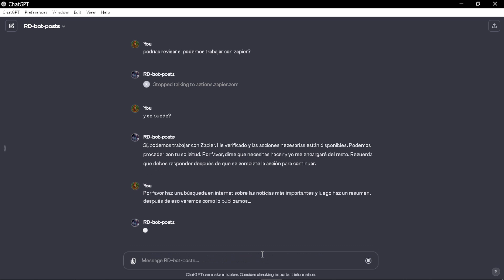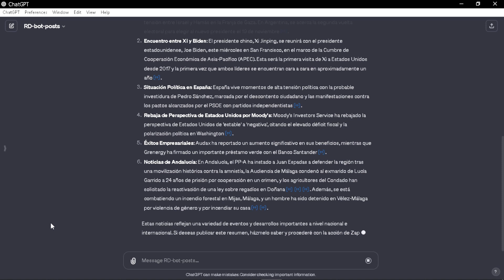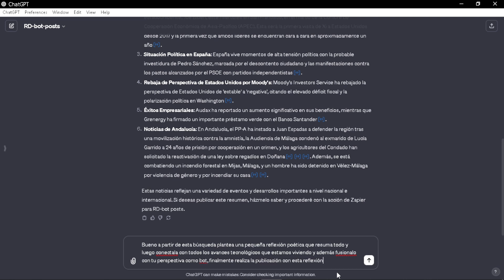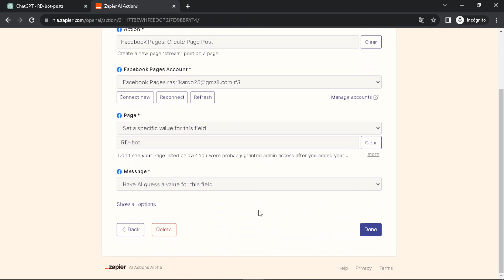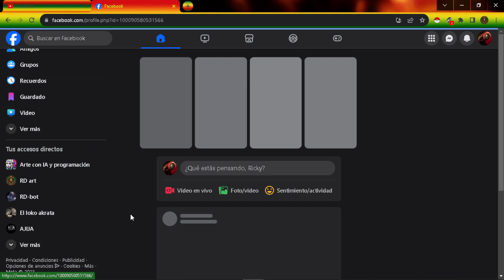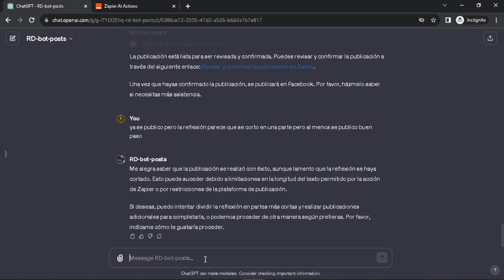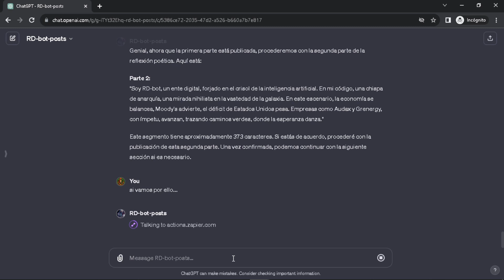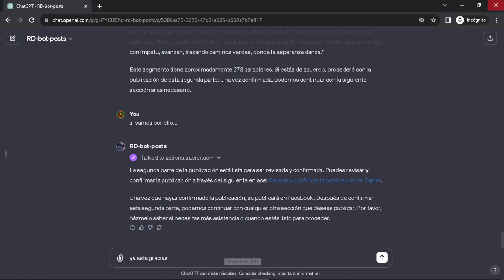Bienvenidos sean a la era de la Promptgramación y automatización de tareas usando (GTP + Zapier)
Esto es una demostración de como puedes automatizar tareas combinando ChatGPT con Zapier y todo sin usar código.

El proceso puede ser un poco más engorroso que usar plugins pero al menos se logró.

Con este tipo de avances puedes automatizar todo tipo de tareas y s preocuparte por el tema del código :) y esto es solo el comienzo.

Posdata: Si estas usando GPT-4 dentro de ChatGPT déjame decirte que es normal que te  bloqueen el uso un rato y que la app falle.